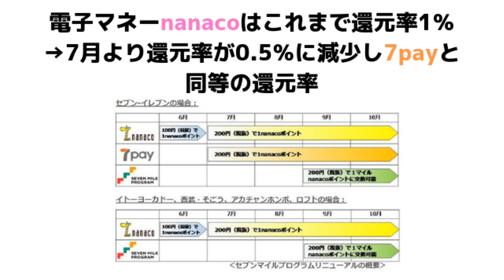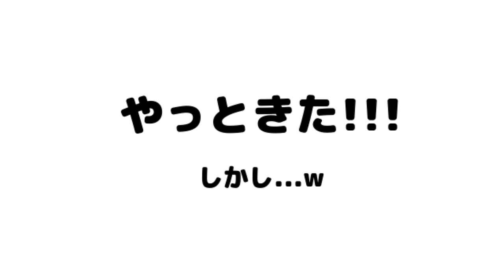【7pay】セブンイレブンがセブンペイを導入へ！nanacoとも連動可能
【PR】 簡単にまとめ

・セブンイレブンのアプリから使用可能

・10月には「7pay」機能単体で「7payアプリ」

・今後はセブン&アイ・ホールディングス以外の加盟店でも利用可能

・200円（税別）の買い物につき、1ポイントのnanacoポイントを付与する

・電子マネーnanacoはこれまで還元率1％
→7月より還元率が0.5％に減少し7payと同等の還元率

使用機材
マイク：Rode NT1A
キャプチャーボード：I-O DATA GV-USB3
オーディオインターフェース：YAMAHA AG03